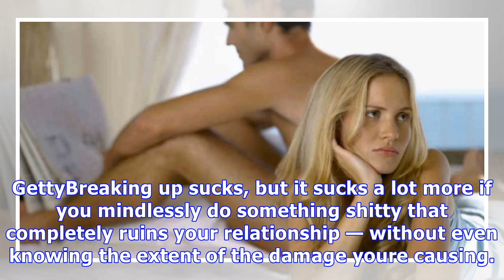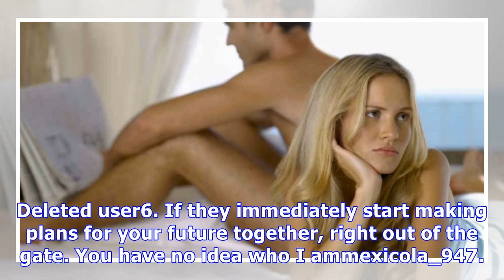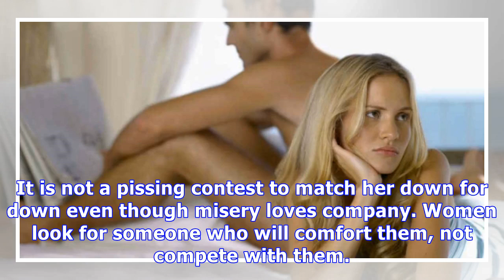Women reveal the biggest red flags for dating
GettyBreaking up sucks, but it sucks a lot more if you mindlessly do something shitty that completel...